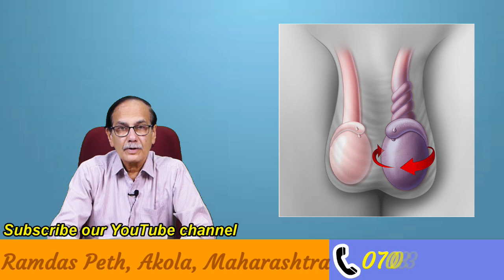erection problems and testicular pain/लैंगिक कमजोरी और अंडाशय का दर्द Dr. Deepak Kelkar (M.D.)